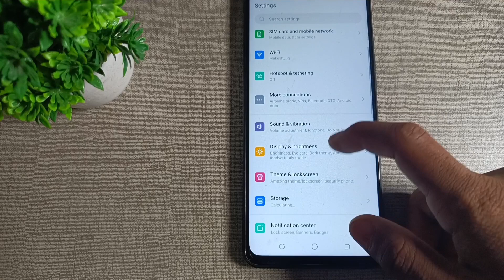tecno spark 9t First incoming call impression